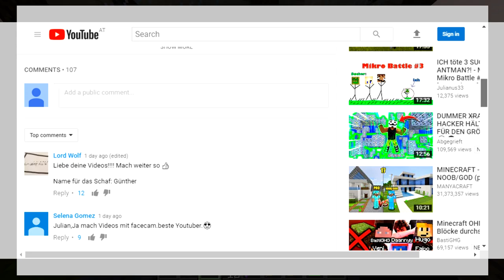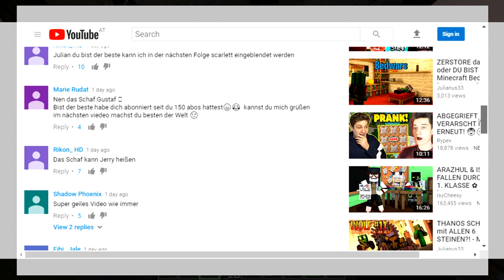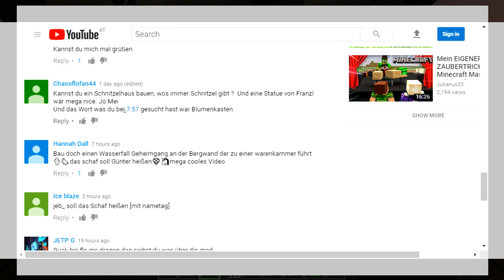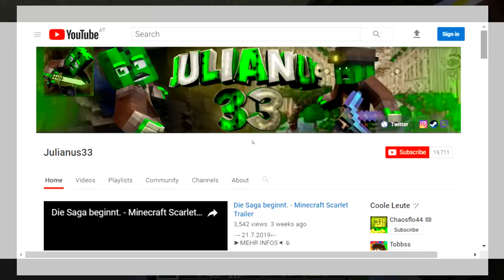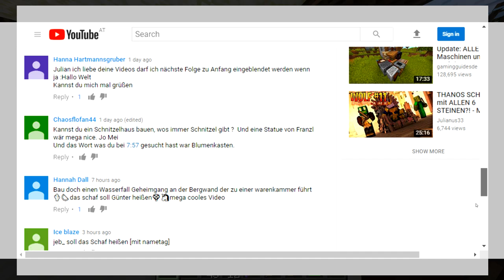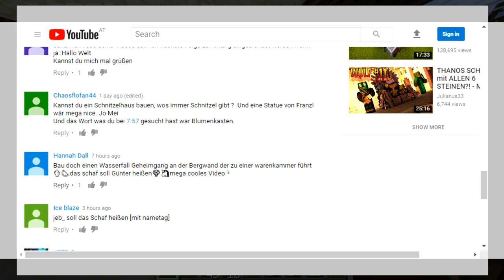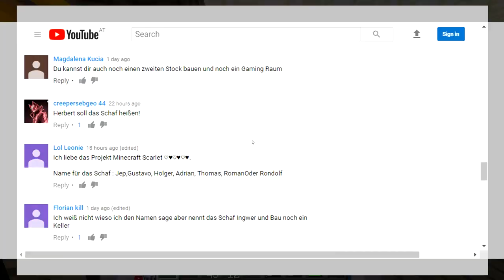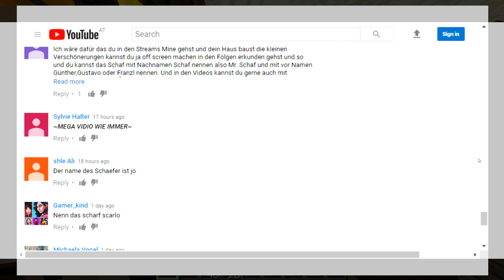Die ZOMBIE APOKALYPSE BRICHT AUS?! - Minecraft Scarlet #7 [Deutsch/HD]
Wenn euch das Video gefallen hat, freue ich mich über ein Abo. Liked das Video um mehr Minecraft Scarlet Videos zu sehen.⤋